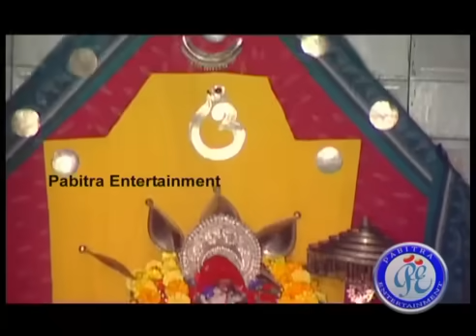Bharide Saburi Kalasa